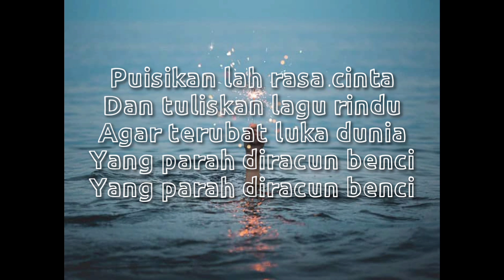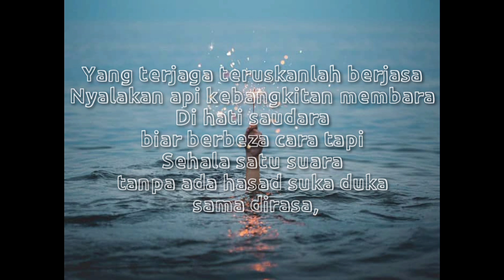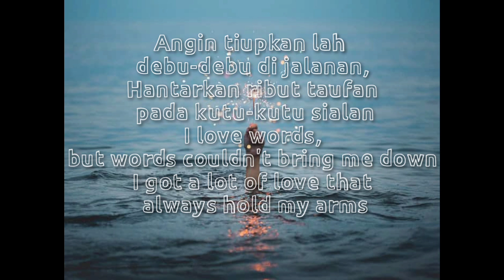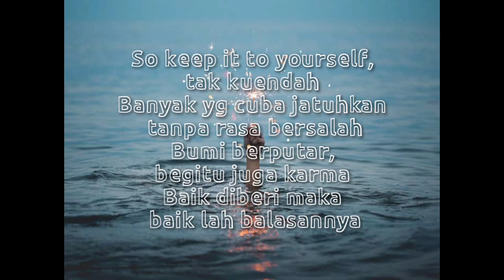PUISIKANLAH (lyrics) - KNOWNO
Lyrics by Knowno
Composed by JRz
Lyrics video by Fix Theruz
Thanks for d never ending support 💕

🕶️Follow Knowno on ⤵️